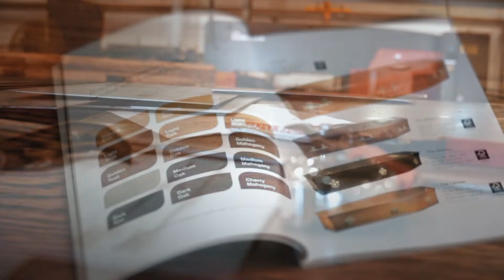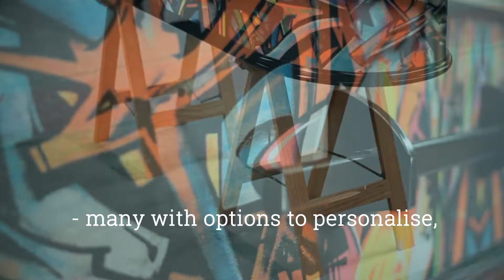Heartwood Traditional Coffins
Our Heartwood coffins are hand-crafted for you by trained craftsmen in our UK factory.
The Heartwood range is a selection of the finest traditionally styled wooden coffins made from various woods including oak, pine and mahogany.

With such a wide range of Solid and Veneer coffins we have carefully selected our finest range for you to look at. Please take your time to browse through these exquisite style coffins for those looking for a more traditional style.